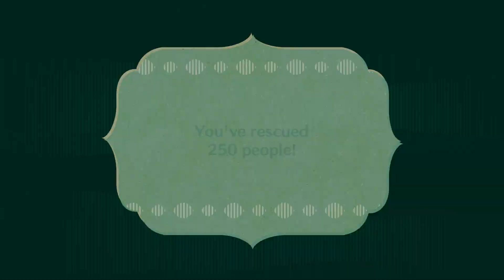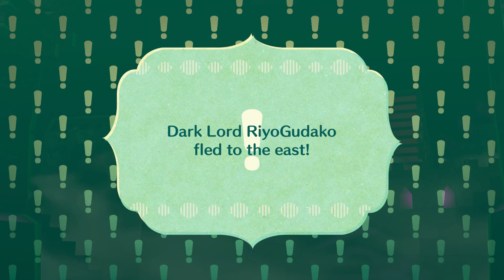Fate/Grand Miitopia part 13: the kingdom of Greenhorne is saved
Illya's face has been placed on the most powerful monster they've seen so far. After vanquishing it, they go back to the castle one last time to see her and Shirou reunited. But Riyo Gudako is still out there, so it's time to head East.